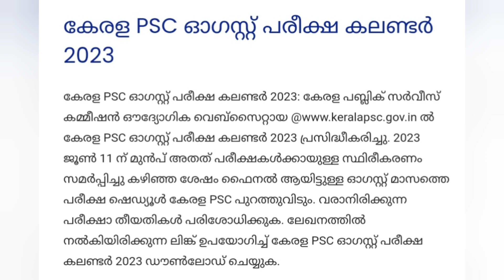കേരള PSC ഓഗസ്റ്റ് പരീക്ഷ കലണ്ടർ പ്രസിദ്ധീകരിച്ചു- LGS, SI തുടങ്ങിയ പരീക്ഷകള്‍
കേരള PSC ഓഗസ്റ്റ് പരീക്ഷ കലണ്ടർ പ്രസിദ്ധീകരിച്ചു- LGS, SI തുടങ്ങിയ പ്രധാനപെട്ട പരീക്ഷകള്‍ @4rkjobsworld